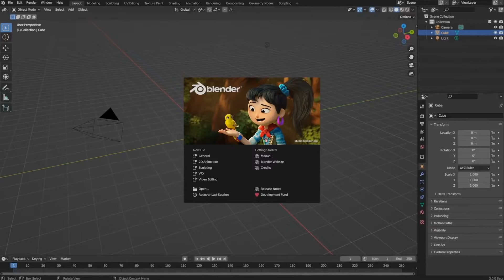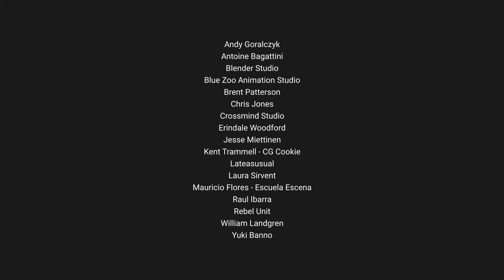Blender 3.0 is Unbelievably Awesome | Features Reel Showcase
Today, 3 December 2021, Blender Foundation announces the release of Blender 3.0, to mark the beginning of a new era for open source 2D/3D content creation
I just downloaded and opened the newest version of Blender and it smells like a new car lol! What a amazing work you're doing!
With every new version it is getting harder to believe that Blender is free. It's the best and most versatile 3d modelling software and its free.
Thank you guys for your hard work. Blender is amazing!
As someone who has been out of touch with Blender for a good while, I'm not just impressed by the features but even more by all the different, beautiful styles of animation displayed in this showcase.
In a world where everyone makes it hard to reach your dreams, Blender is going to be the exception with a very super cool and great tool to make your dreams happen without asking nothing ; it's just up to us. Thank you guys. You are the people that will help change the world.